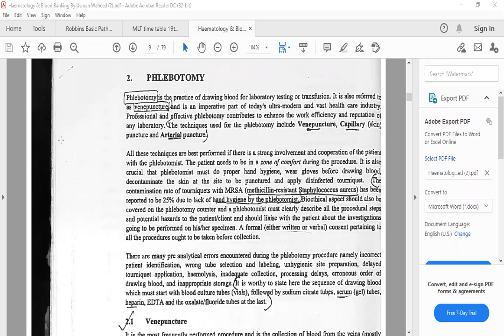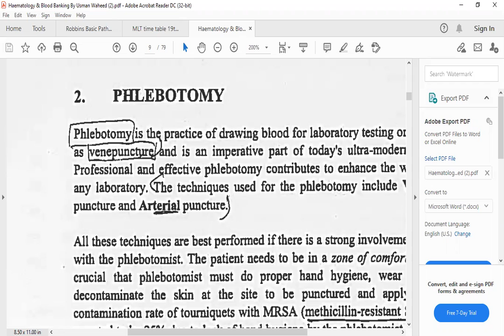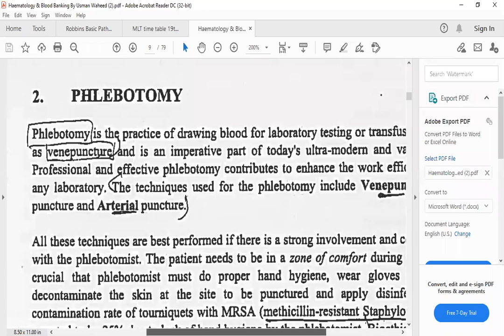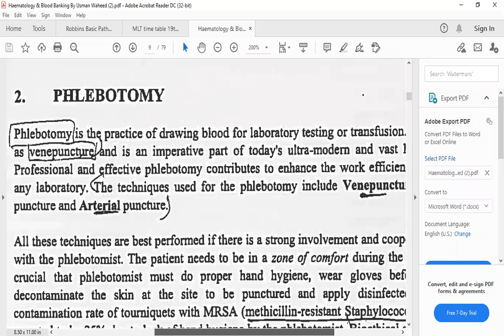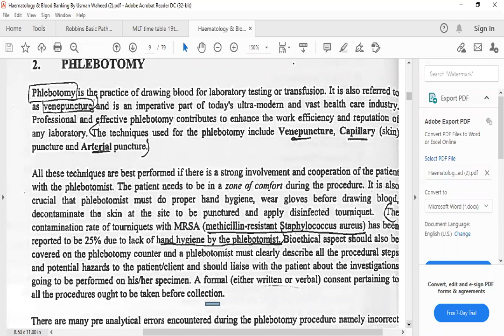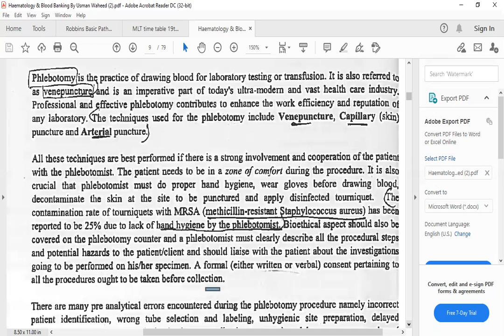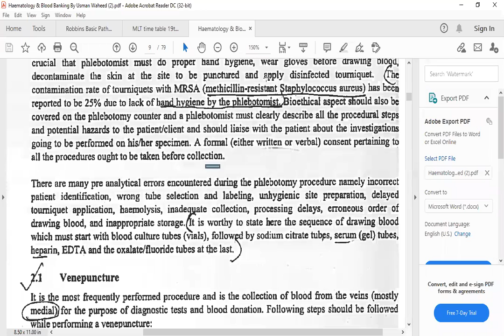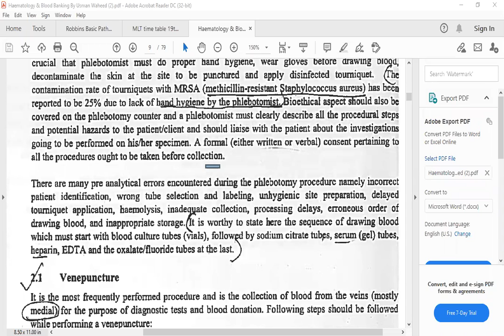Lecture of M. Touqeer Hanif for 2nd Year MLT on topic Phlebotomy Techniques Part-I